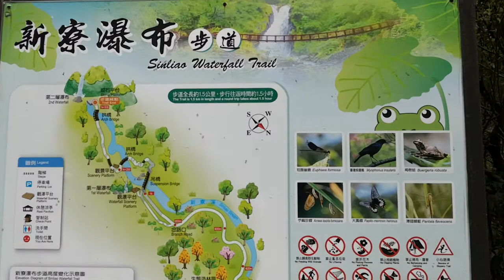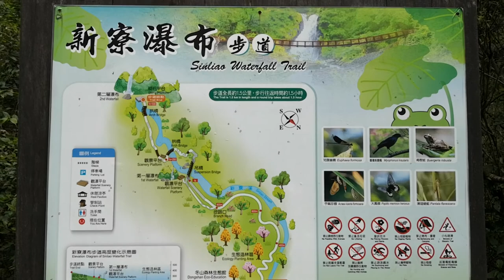宜蘭冬山【新寮瀑布步道】→步道導覽圖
新寮瀑布步道於宜蘭冬山中山村進入，沿著新寮溪溪谷溯源而上，直至新寮瀑布。新寮溪發源於海拔980 公尺的新寮山，因斷層地形發達，沿途形成10 座瀑布，新寮瀑布為最下層的一座；湍急的新寮溪自此向東流去，與涓細的舊寮溪匯流後形成宜蘭人的希望之河-- 冬山河。
位於中山休閒農業區的新寮瀑布步道，全程有茂密的自然林、清澈的溪流為伴，還有瀑布，景致怡人。沿途可欣賞褐樹蛙、斯文豪氏赤蛙與柑橘鳳蝶、短腹幽蟌、薄翅蜻蜓、無尾鳳蝶及台灣紫嘯鶇、鉛色水鶇、台灣獼猴等，來回約1小時，不會覺得太疲累。
新寮瀑布步道全程來回原長3.4 公里，但98年芭瑪颱風所帶來的豪雨重創後，99年整修後又遭到梅姬颱風蹂躪。經過羅東林管處連續兩年修復整建，目前通往第一層瀑布的步道已完成，路程往返約1.5公里，約1小時可輕鬆完成，讓民眾有機會體驗當地豐富的自然資源、產業特色及人文風情。
豐富的生態資源
沿途有樟科、殼斗科植物，以及大葉楠與牛乳榕；林下的蕨類、耐蔭植物、藤蔓及附生植物，亦受到豐沛水氣的滋潤而生意盎然。新寮溪流域也孕育了多樣的野生動物，如紫嘯鶇、鉛色水鶇、白鶺鴒、小剪尾等溪鳥；穿梭林間的保育類朱鸝；以及藏匿森林的松鼠、台灣獼猴、大赤鼯鼠與山豬；山澗溪流間則可見各式各樣的魚蝦、蜻蜓、豆娘、鳳蝶與蛙類。繽紛的生命不但為造訪者合奏歡迎曲，也舞動著身影。